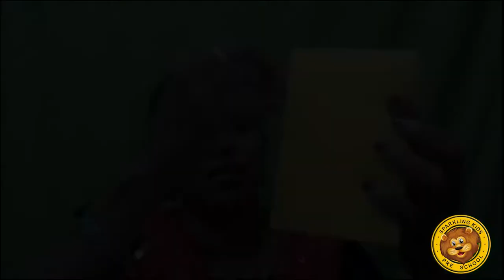PLAYDAY CELEBRATION 07.08.2021 "SPONGE ACTIVITY"